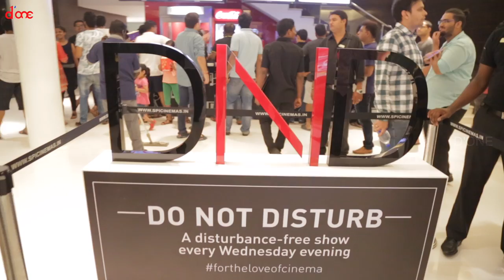என் படத்தில் வன்முறை அதிகமாக இருக்க காரணம்...மனம் திறக்கிறார் மிஸ்கின் | DND at SPI Cinemas | D'one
SPI Cinemas has introduced DND, a disturbance-free show that will be organised every Wednesday evening, starting from the 20th this month. Director Mysskin's Thupparivalan becomes the first Tamil film to be screened in SPI Cinemas' DND show.

Latest Events, Press Meets,Celeb Focus, Exclusive Interview and what not. Wide Spectrum of Kollywood is covered under one roof "D'One".